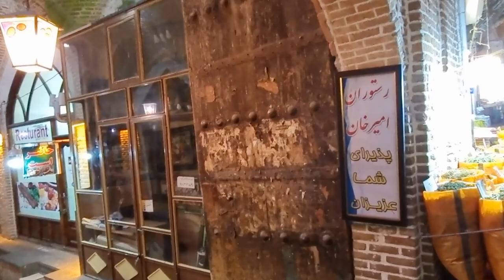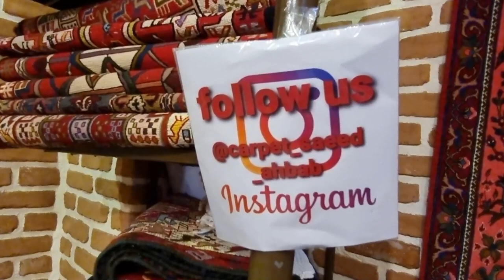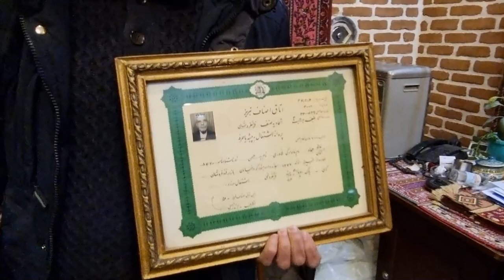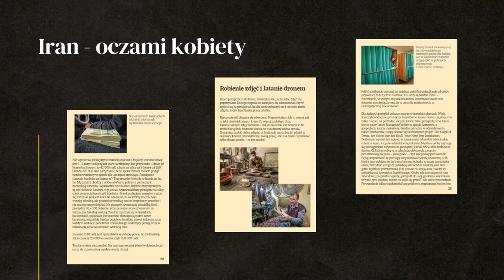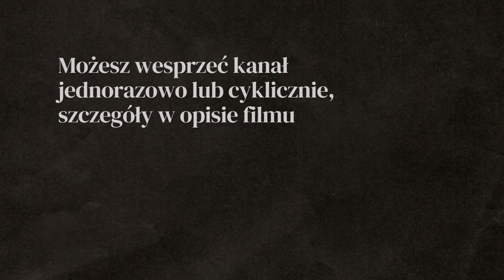Weszliśmy z psem do restauracji! - WYPRAWA DO IRANU - Bazar w Tabriz - IRAN #3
Zakaz posiadania psa w Iranie nieco nas odstraszał od wizyty w tym kraju, ale postanowiliśmy zaryzykować. Jak Irańczycy reagują na psa i co się stało gdy weszliśmy z psem do restauracji. Do tego prawdziwy irański bazar w Tabriz.

• Jak dostać wizę do Iranu?

0:00 - bazar w Tabriz
5:57 - irańskie jedzenie
12:32 - tradycyjny bazar w Iranie